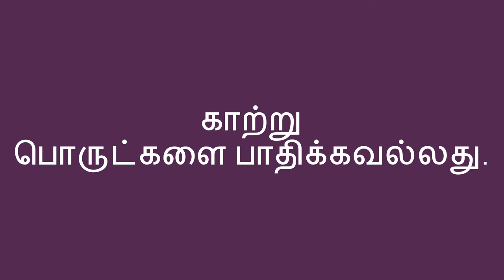காற்றைக் கொண்டு பொருட்களை நகர்த்தல் - Using Air to Move Things (Tamil)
காற்று பொருட்களை நகர்த்த முடியும் என்பதை குழந்தை கற்பதற்கு நீங்கள் உதவலாம். பொருட்களின் மேல் ஊதி பார்ப்பதால் காற்று எவ்வாறு நம்மை சுற்றியுள்ள பொருட்களை பாதிக்கிறது என்று தெரிந்து கொள்ள உதவும்.

You can help a child learn that air can move things. Blowing on objects can help with learning about how air affects the things around us.